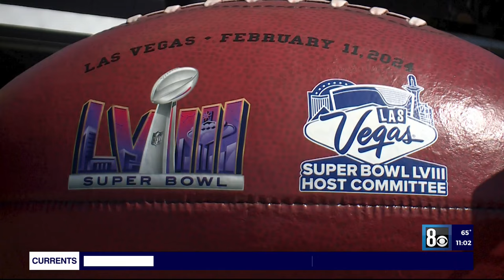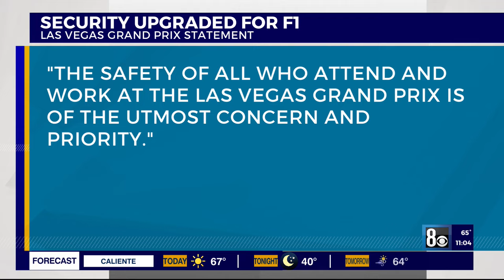Department of Homeland Security rating for Formula One Las Vegas Grand Prix increased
The Department of Homeland Security has raised the security rating for the Formula One Las Vegas Grand Prix to Level Two, according to Nevada Congresswoman Dina Titus. That means additional security support during the upcoming race weekend.